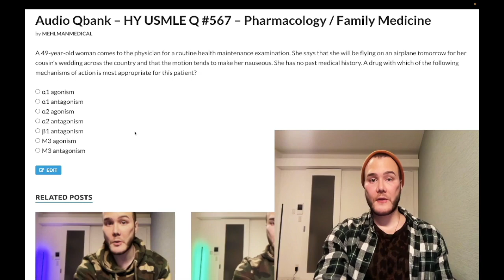HY USMLE Q #567 – Pharmacology / Family Medicine